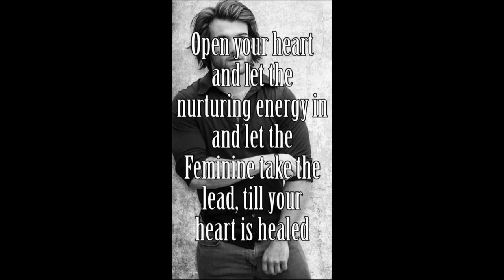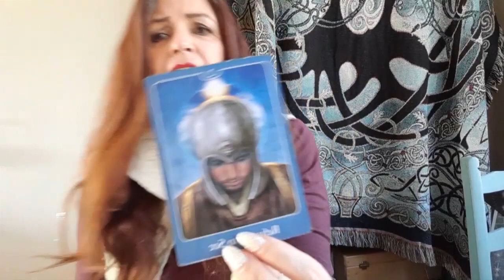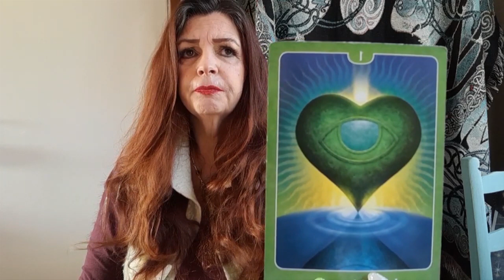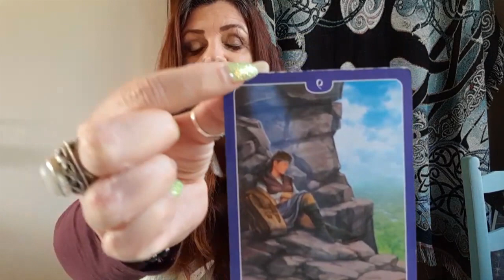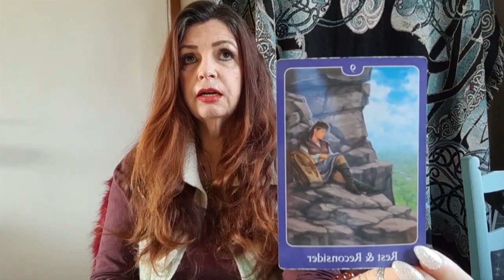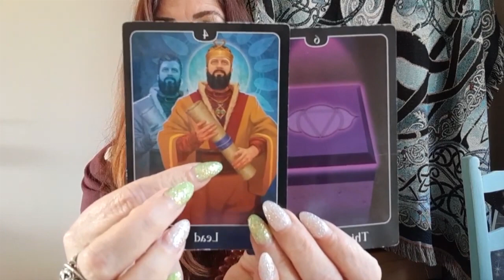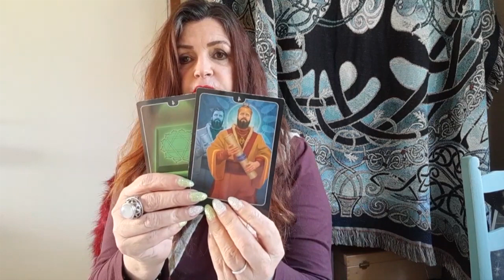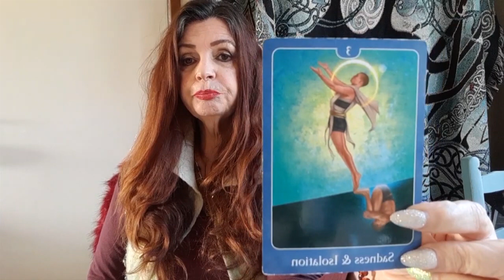💖 DIVINE MASCULINE READING - Subconsciously triggered by war energies of the ancestoral lines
DIVINE MASCULINE
Open your heart and let the nurturing energy in and let the Feminine take the lead, till your heart is healed.

Donations are welcome for energy exchange, Positive darma is coming your way!!!

Make payment to friends and family
🌿RETURN TO THE WILD RETREAT🍃
Intensive Workshop | Beltane Pilgrimage | Glastonbury Avalon UK 🇬🇧
April 30th - May 1st
 Exploration retreat through the senses and the Elemental Kingdom
THE EXPERIENCE
Welcome to this retreat for the recovery and integration of the wild human through the alchemical processes of nature and our being, of order and chaos, of sacred feminine and masculine of duality and harmonization of opposites.
Being wild comes from the inner message, from the vital force, from the raw energy, from the primordial chaos and the forces of creation, from that great mystery that inhabits everything.
Choosing the opening to the wild is the reconnection to pure ancestral alchemy and the path of transformation to unity, the encounter with high consciousness, the path of darkness and light.
Getting in touch with the wild, with the pristine purity of your Being will open you to subtle and powerful experiences of empowerment and love.

GUIDE THE EXPERIENCE
Renato Guerrero
Alchemist
Evolutionary Empowerment Coach
Medicine man
Holistic Therapist
Channeler

Jackie Platteel
Twinflame readings
Clairvoyant
Medium
TMR Coaching
Fear and Trauma Hypno-therapist

If you are not receiving notifications for my channel, then do this:
Then you will receive notifications when I upload videos!

TWINFLAME AND COPPLES COUNSELLING
You want this loving relationship back that you had?
Remember the time you were so in love and you could not stay away from eachother and you where head over heals and the passion was through the roof.
Then something happend a quarrel, irritation, disapointment, betrayal. And separation started the anger got you!!
Then you start to withdraw to protect yourself, maby stonewalling and it creates more separation.
Eventualy the feelings disapear and you get in the pitty me mode.
What if you could turn this all arround in one or two sessions just by a few tools I give you, to fall deeply in love again with eachoter and feel that passion heating your body again and all the above emotions disapear. IN JUST 60 TO 90 MINIUTES!!
Magic perhaps ? You see it shift right before your eyes!
Would you give this a chance?
Or would you go on for years in the same rud where the passion disapears and ending up in a devorce. Yes my story, and learned to turn it, by learning the most valuable tool! Or have a 15 min free online session.
Copples and Twinflames reading and coaching
Its time for Union instead of separation!!
"Turn your failure into strenght"!
The different kind of readings I can offer you:

💗 TwinFlame reading of 60 minutes
💗 Twinflame reading of 90 minutes
(with removing blocks and light language healing)
💗 Removing spells, bindings and hex (60 minutes)
💗 Emergency reading of 60 minutes

RETREATS!!!
AVALON AND BEYOND retreat
Group and private retreats

PRIVATE MEN HEALING retreat

CROPCIRCLE
Group and Private retreat
2 days including 1 night.

If you want to order the beautiful carddeck, I'm often work with:
"The Lemurian Starchild Orcale Deck"
It's an fabulous and transformational deck. Filled with 88 cards and a guidebook with almost 400 pages including Affirmations and meditations.